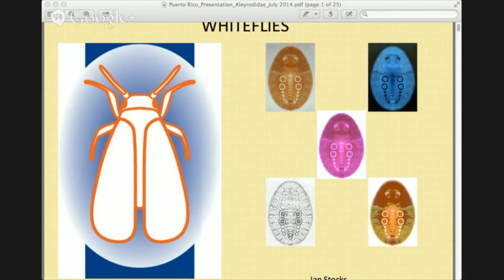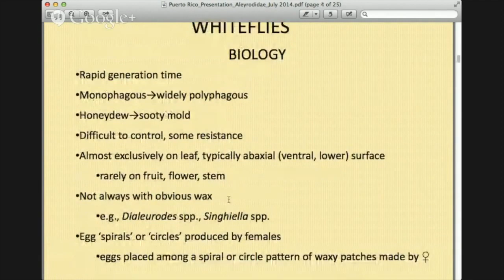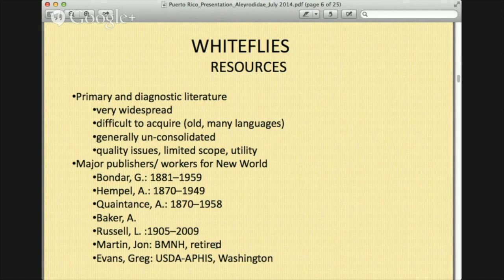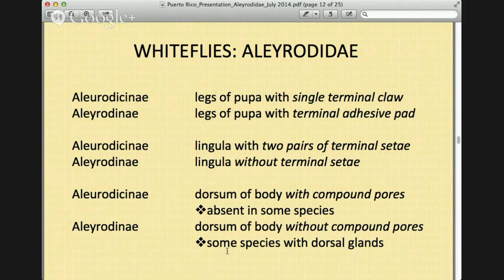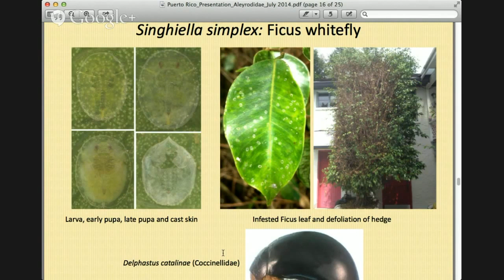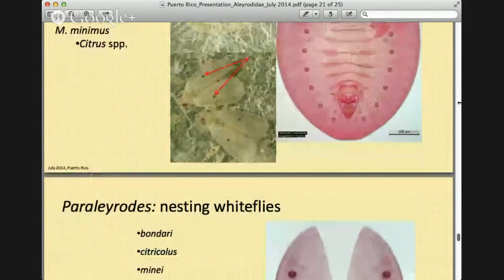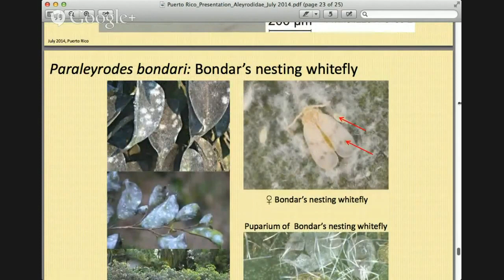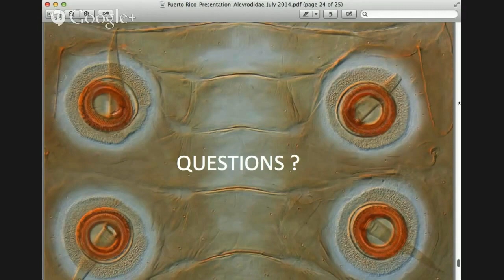Whiteflies - Video Web EEA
Ian Stocks, PhD
Entomologist, Curator of Coccoidea, Aleyrodidae and Trichoptera
Division of Plant Industry,
Florida Department of Agriculture and Consumer Services
Gainesville, Florida